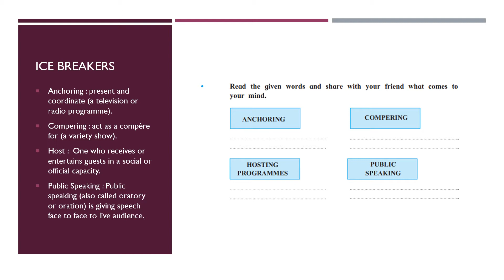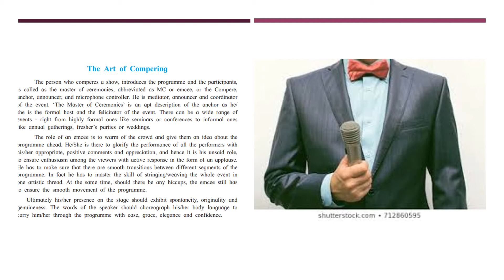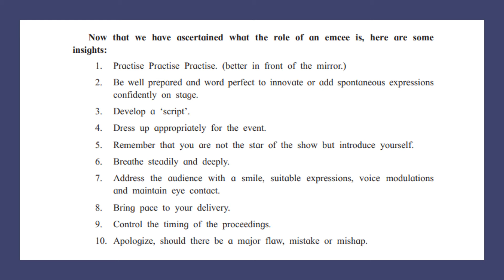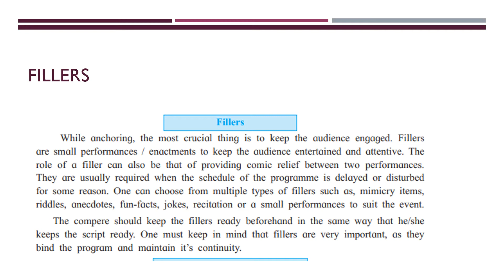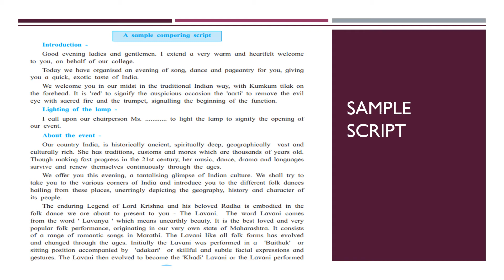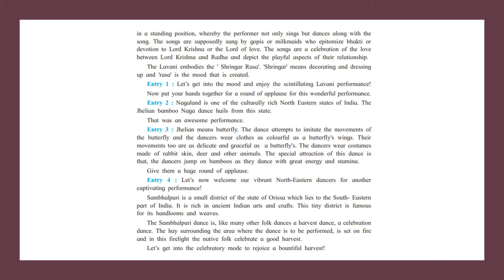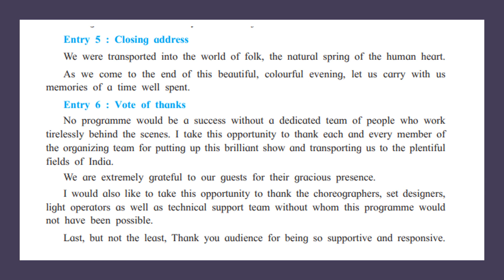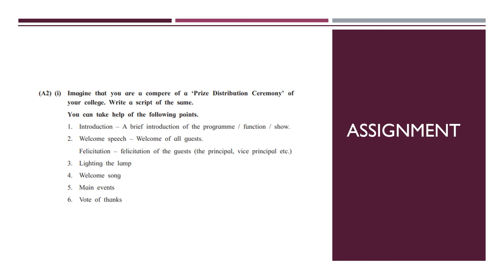3.6 Art Of Compering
Useful Tips Shared For Anchoring.